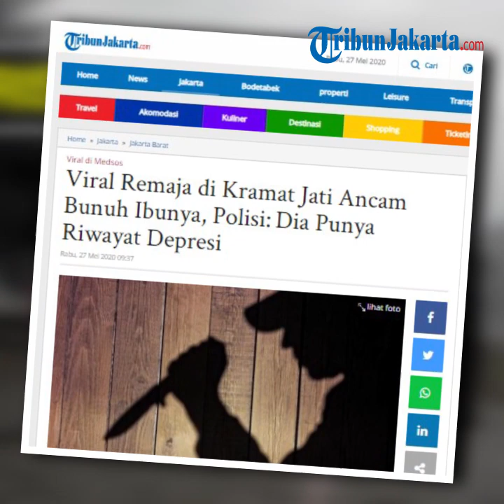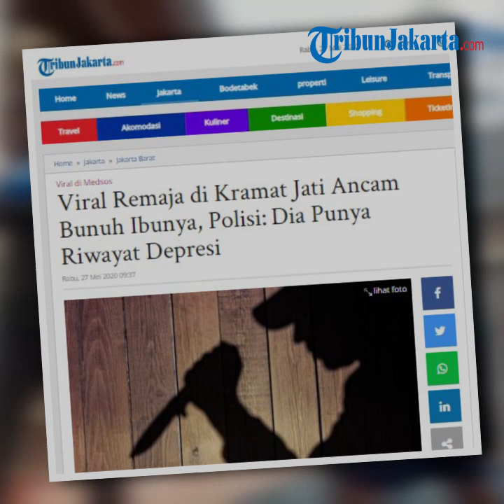Viral Remaja di Kramat Jati Ancam Bunuh Ibunya, Polisi Dia Punya Riwayat Depresi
TRIBUN-VIDEO.COM, KRAMAT JATI - Seorang remaja pria berinisial AAP warga Kelurahan Dukuh, Kramat Jati, viral karena niat hendak membunuh ibunya.

"Lama-lama gue bunuh sekalian nyokap gue, biar sekalian masuk penjara sekalian," ungkap AAP dalam video tersebut.

Dalam video itu anggota keluarga lain sebenarnya menegur AAP agar menjaga perkataannya, tapi teguran tak digubris.

"Biarin, gue pengen masuk penjara, kenapa?" tantang AAP.

Kanit Reskrim Polsek Kramat Jati Iptu Dicky Agri Kurniawan membenarkan kejadian, namun dari pemeriksaan sementara AAP diduga gangguan jiwa.

"Dari pemeriksaan sementara yang bersangkutan punya riwayat depresi," kata Dicky saat dikonfirmasi, Rabu (27/5/2020).

"Ada bukti surat dia pernah dirawat di Rumah Sakit Jiwa Duren Sawit," ia menambahkan.

Saat menyatakan niatnya itu pun AAP diduga dalam kondisi tidak stabil.

Sehingga, AAP nekat melontarkan niat sambil menggenggam pisau.

Penyidik Unit Reskrim Polsek Kramat Jati sudah membawa AAP ke Rumah Sakit Polri Kramat Jati.

"Ini untuk memeriksakan kondisinya. Karena memang dari pemeriksaan sementara ada riwayat masalah kejiwaan," sambung Dicky.

Artikel ini telah tayang di Tribunjakarta.com dengan judul Viral Remaja di Kramat Jati Ancam Bunuh Ibunya, Polisi: Dia Punya Riwayat Depresi,
Penulis: Bima Putra
Editor: Y Gustaman